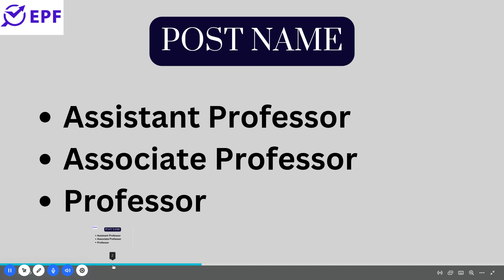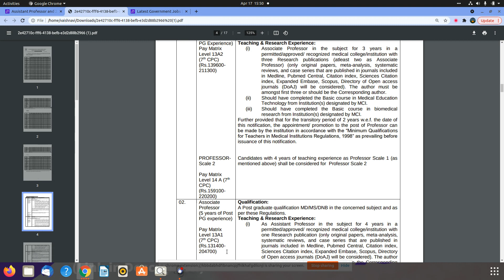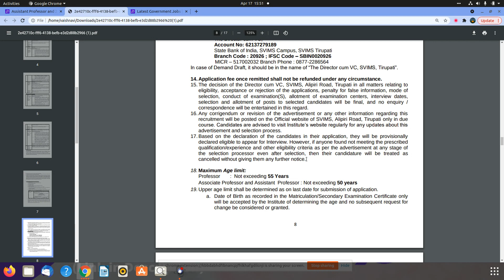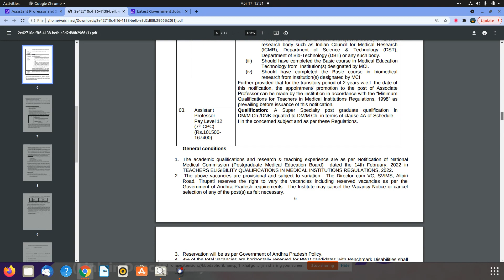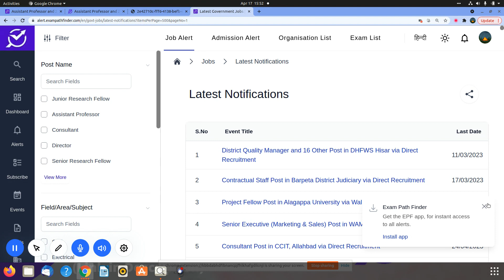SVIMS Tirupati || Assistant Professor and 2 Other Post || 140+VACANCIES || NEW VACANCY 2023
NEW VACANCIES RELEASED BY SVIMS TIRUPATI .
1.HOW TO APPLY ?
2.PAY-SCALE ?
3.ESSENTIAL QUALIFICATION ?

10th Pass Sarkari Naukri 2022,Jobs 2022,Employment Nws,